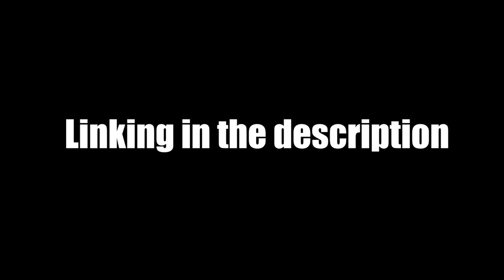How to Use the XXL Giant Reversible Octopus plush | Reversible Octopus Tiktok 2022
How to Use the XXL Giant Reversible Octopus plush ,this is the Giant Reversible Octopus plush,you can use as sofa or put yourself into it .